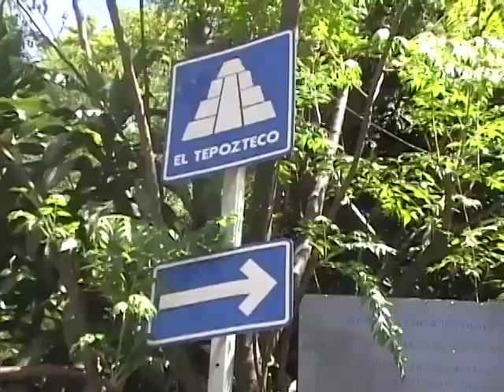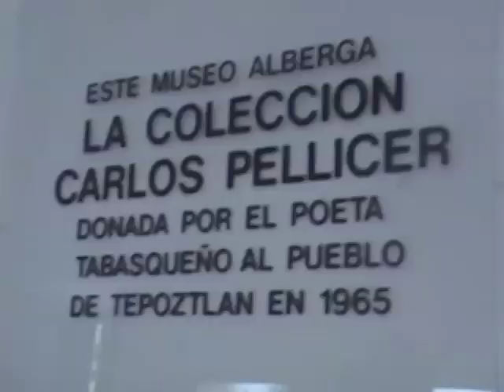Tepoztlan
Short Documentary of a town called Tepoztlan